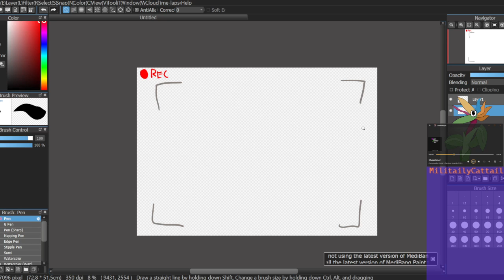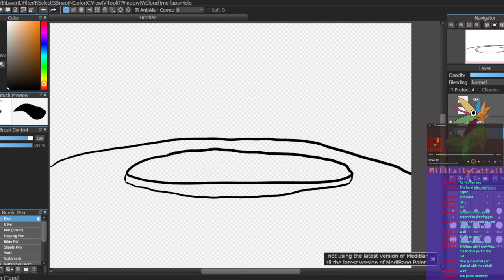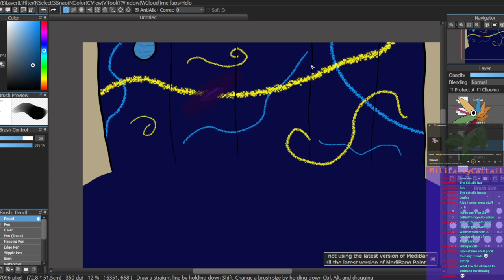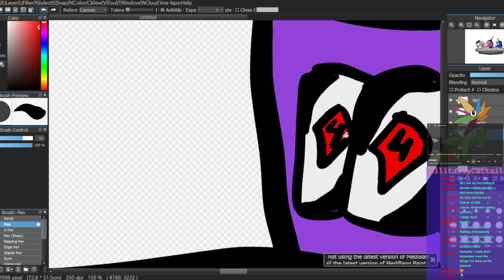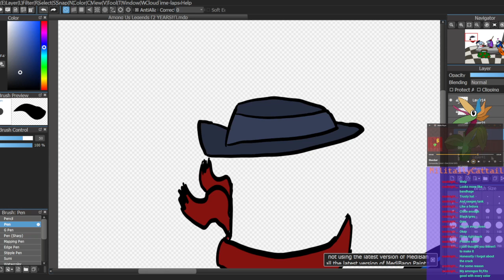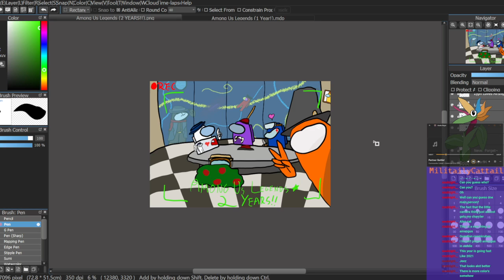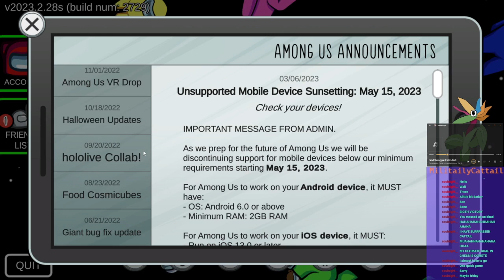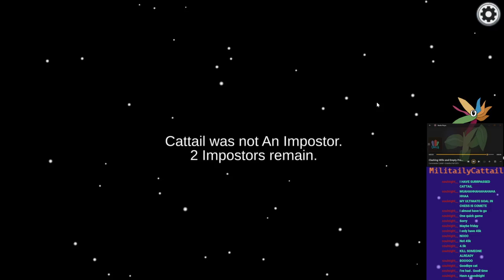AUL 2nd Anniversary Picture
Happy 2nd anniversary to the Legends!